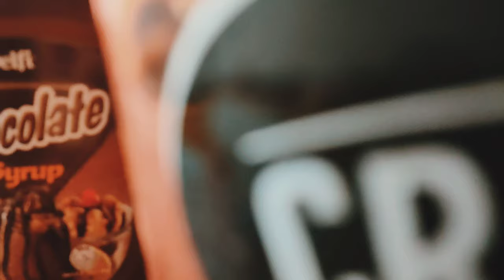CREMERIA ICE CREAM / CINEMATIC B ROLL shoot with REALME XT || inspired by Daniel schiffer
📷 My Gear

I provide any kind of service by photo/video.